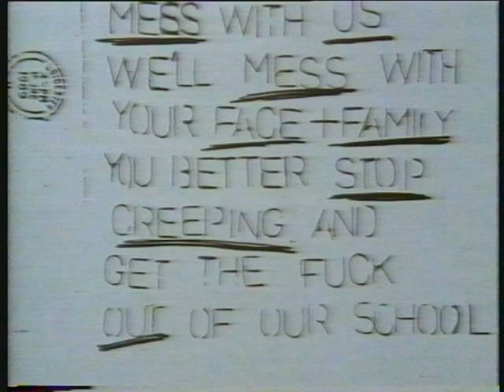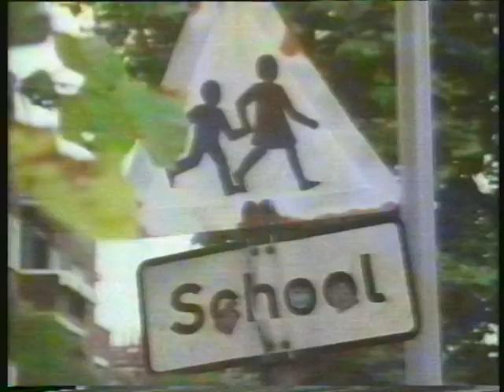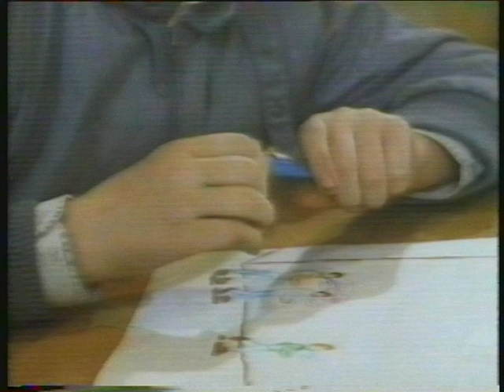BULLIES/BULLYING in UK Schools. Fleur Taylor (Grange Hill)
Documentary on bullying in UK schools with an opening poem by Fleur Taylor (Imelda Davis from Grange Hill).  It explores the effects on the victims and their families and the responsibilities and actions or inactions of the school to combat bullying.